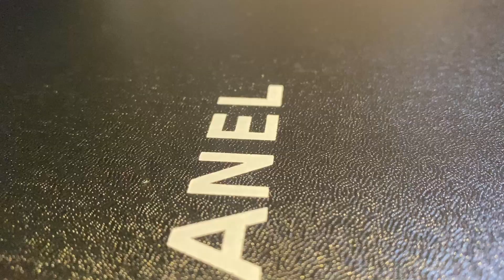シャネル ラバー サンダル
Chanel Dior Gucci Hermès Louis Vuitton luxury brand has shoes and bags